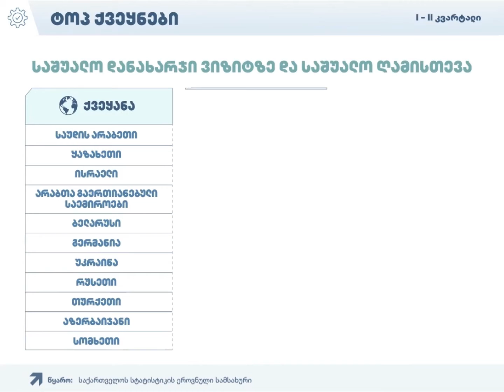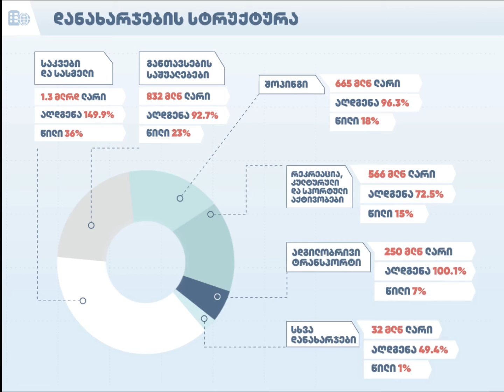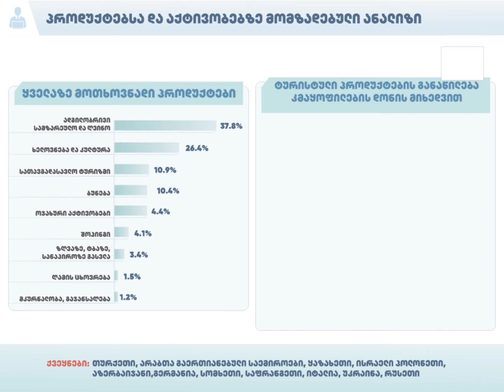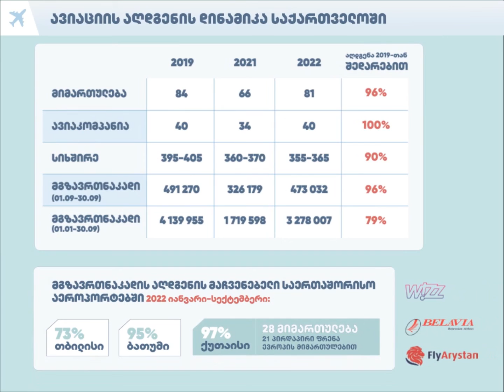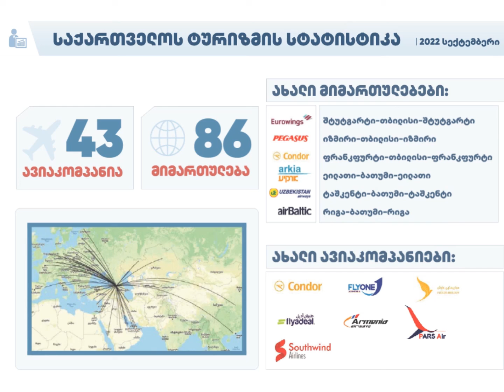ტურიზმისა და ავიაციის ინდუსტრიის 2022 წლის ანგარიში